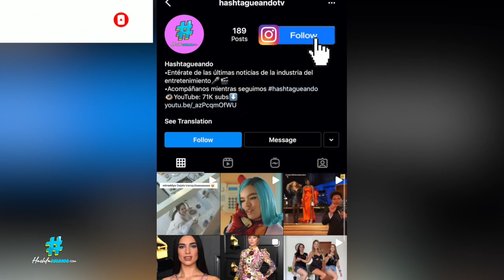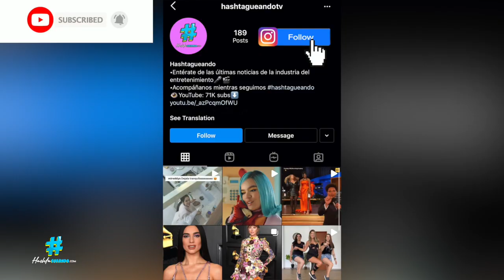ESTA es LA CANCIÓN SECRETA de Karol G 🤯 | Es una COLABORACIÓN 🔥😳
MIRA la CANCIÓN SECRETA de Karol G 🤯 | Es una COLABORACIÓN 🔥😳